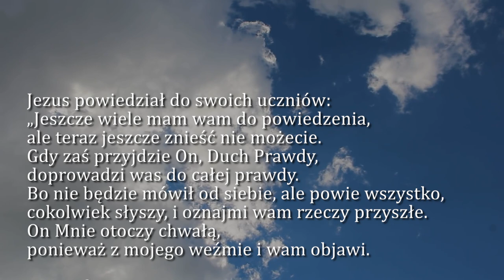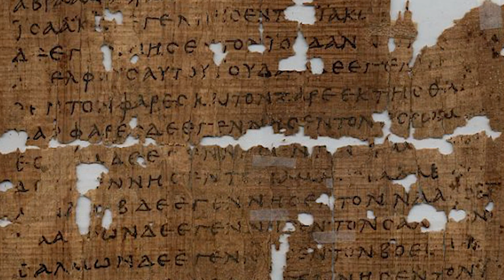Dobra Nowina na dziś | 25 maja - Środa, VI tyg. Wielkanocnego